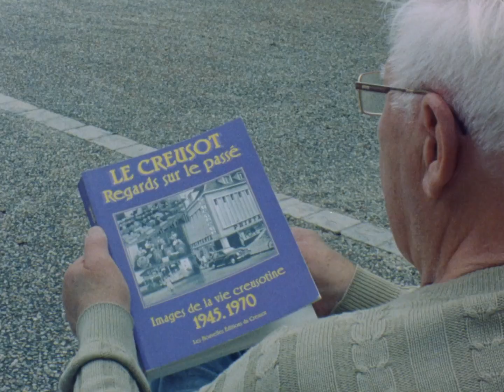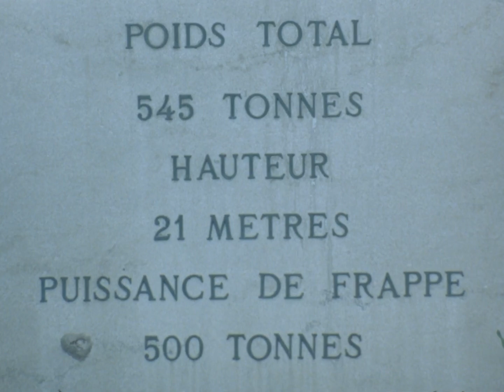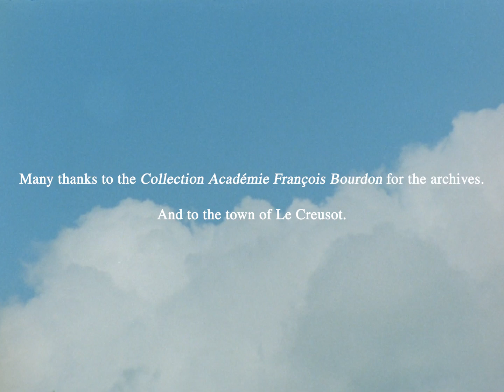Marteau-Pilon (Steam Hammer)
The portrait of a post-industrial town in Burgundy, France through the lens of a former employee who used to work in one of the factories.

Directed filmed and edited by: Carla Geronimi
Sound recordist: Oliver Beard
Colourist: Thomas Brandy
Developed and scanned by: On8Mil